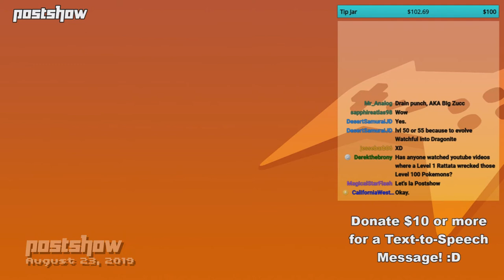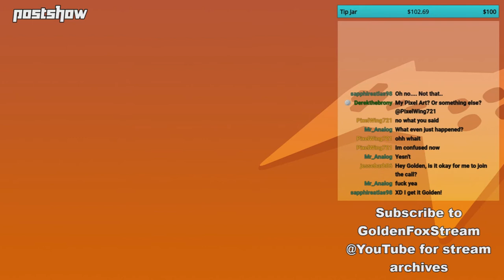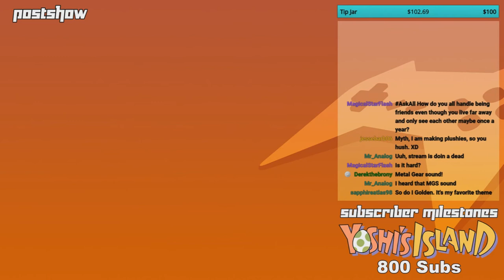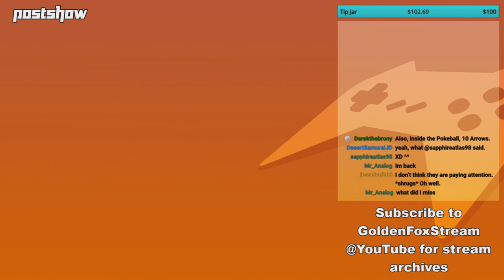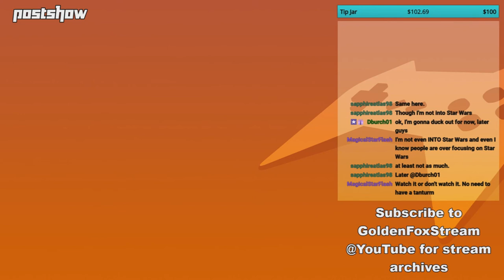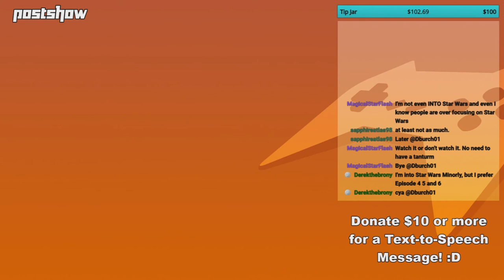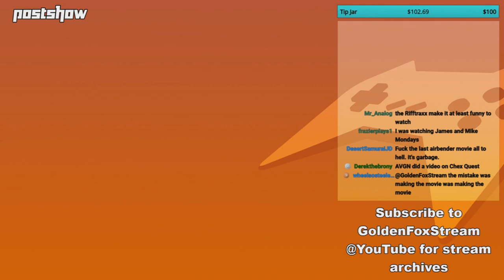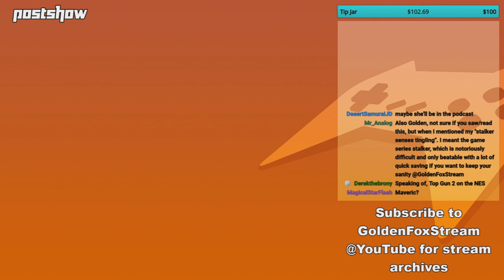GoldenFox Plays - Postshow 8/23/2019